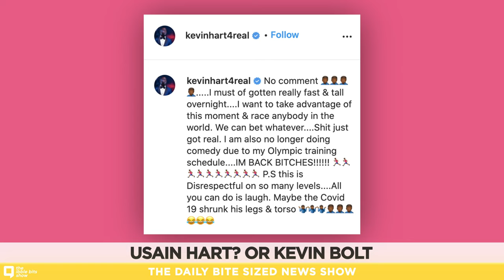Hurricane Laura WRECKS Texas. Giannis Antetokounmpo: Defensive Player of the Year!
1. Giannis Antetokounmpo earns Defensive Player of the Year Award.
2. Hurricane Laura forecasted to be a Category 4 storm!
3. Fitbit’s new watch that can detect your stress levels.
4. Kevin Hart’s hilarious response to being mistaken for Usain Bolt!
5. Former girlfriend of Jeffrey Epstein losing her bid to move to a new jail.
6. National Dog Day!